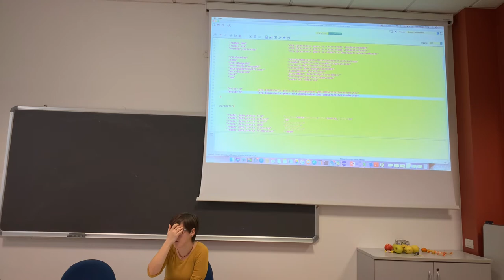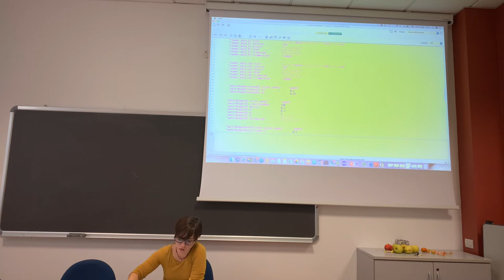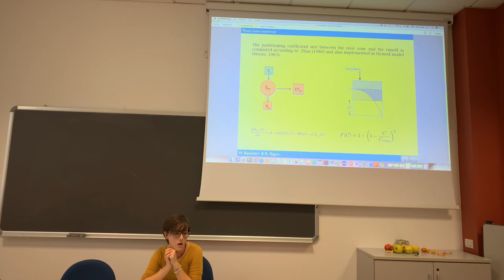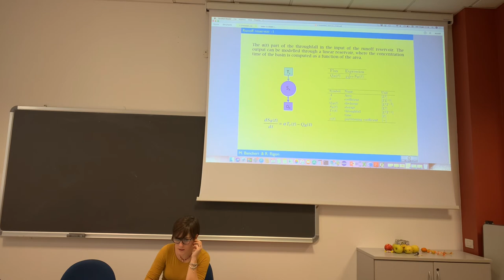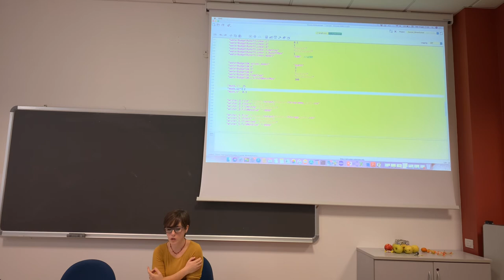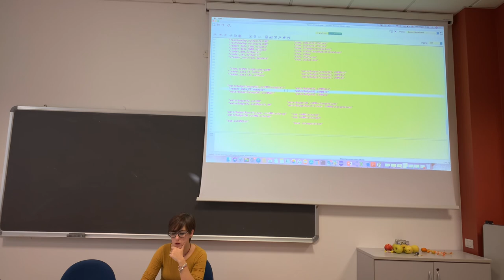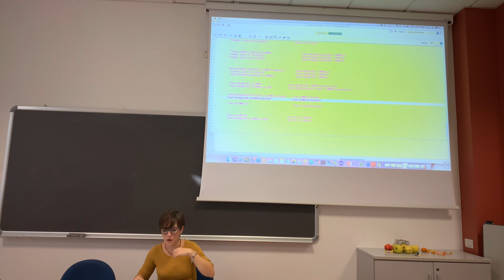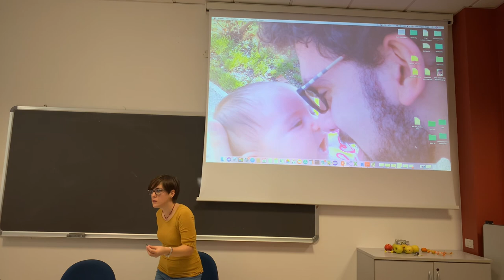GSW2020 I ERMsim MB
This video explain the OMS3 sim file for using the ERM model. By Marialaura Bancheri